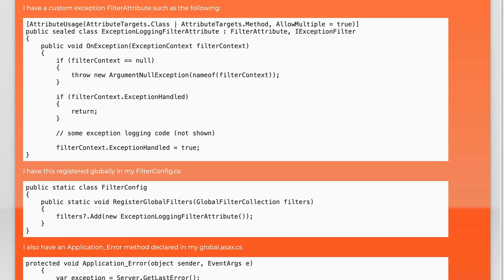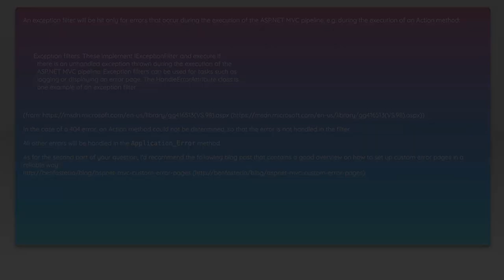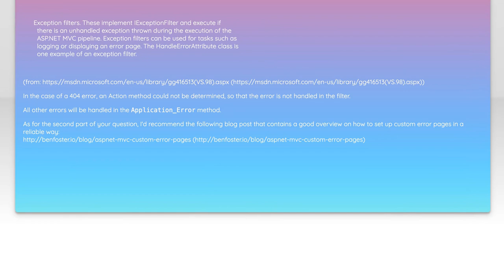When to Use MVC Exception Filters vs Application-Level Error Handlers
In this video, we delve into the critical topic of error handling in MVC applications. We'll explore the differences between MVC Exception Filters and Application-Level Error Handlers, helping you understand when to use each approach effectively. Whether you're looking to enhance your application's robustness or streamline your error management process, this guide will provide you with the insights you need to make informed decisions. Join us as we break down the best practices for handling exceptions in your MVC projects!

Today's Topic: When to Use MVC Exception Filters vs Application-Level Error Handlers

Related to: mvc, exceptionfilters, application-levelerrorhandlers, asp.netmvc, errorhandling, webdevelopment, softwarearchitecture, exceptionmanagement, mvcframework, errorhandlingstrategies, bestpractices, debugging, applicationerrors, server-sideerrors, client-sideerrors,